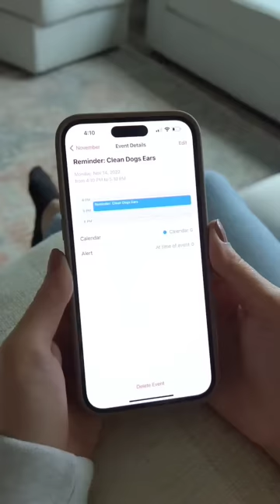When I try to clean my dog's ears...